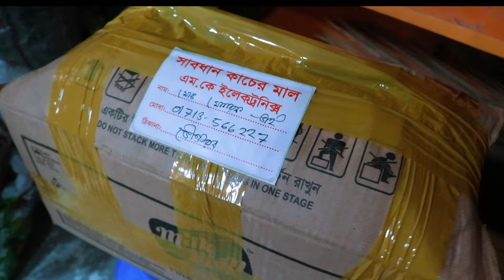সেকেন্ড হ্যান্ড ট্রান্সফরমারের দাম | second hand transformer price | 10 /15 ampere Transformer price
এখানে যে সব ধরনের ট্রান্সফরমার পাওয়া যায়, তার মধ্যে উল্লেখযোগ্য হচ্ছে ইউপিএস এর পুরাতন ট্রান্সফরমার, ৮ টেম্পিয়ার ১০ এম্পিয়ার ও ১৫ এম্পিয়ার।
তাছাড়া ট্রান্সফারমারের বিভিন্ন ধরনের কোর বিক্রি করা হয়, নিকটস্থ মালগুলো যোগাযোগ করতে অবশ্যই নিচে যোগাযোগের নাম্বার দেওয়া হলো।

পুরাতন ইউপিএস বিক্রি করা হয়।
এম কে ইলেক্ট্রনিক বাসন সড়ক গাজীপুর 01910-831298

যেকোনো পণ্যের বিজ্ঞাপন দিতে যোগাযোগ করুন